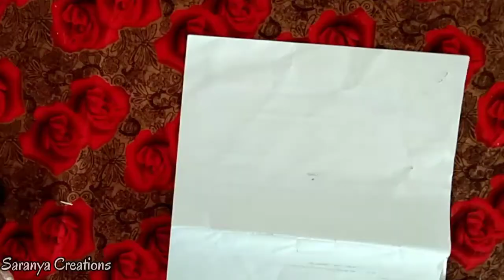Best out of waste | Ganesha wall decor | Ganesha art | waste pot crafts | diya craft ideas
Hi friends,

In this video I have showed you how to make a wall decor using broken pot.  You can also use broken diya or coconut shell for this crafts.